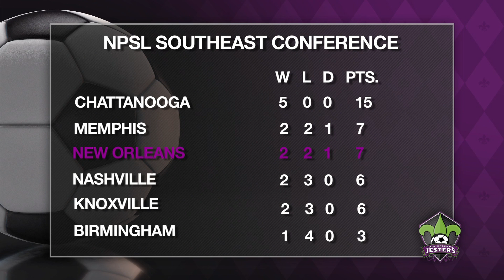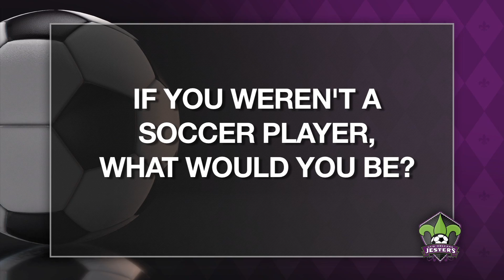JESTERS COURT SEASON 1 EPISODE 7